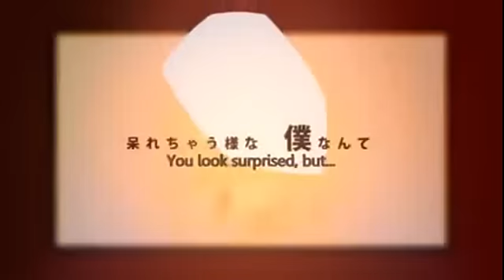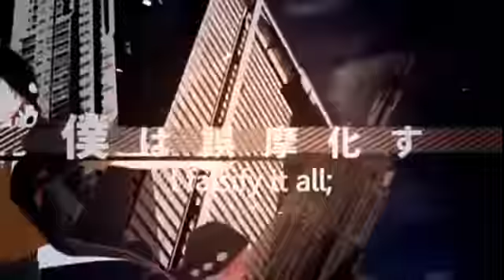Kano Shuuya AMV - D.T.M (Dead to Me)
Anime: Mekaku City Actors
02:20 - 02:37 ilustrado por Yukima Kung